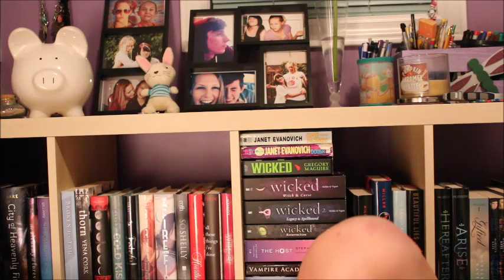The (EX)Boyfriend Tag!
Meet Tommy, my (ex)boyfriend! I added some random questions in to make it a little more interesting. I know this isn't really a "booktube" video, but we thought it would be fun so we did it :) Sorry for the terrible lighting we filmed it very late at night! Whenever I use the angry voice it's cause he said something inappropriate :P

Amazon Wishlist